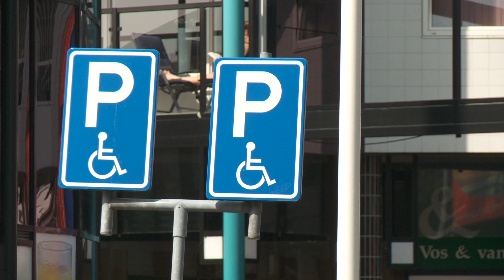Stadspolders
Tekst: Marieke van Leeuwen, Stichting Zielslocker
Video: Harmen van Eersel, Visual Music

Met dank aan gemeente Dordrecht en Stichting Dock.